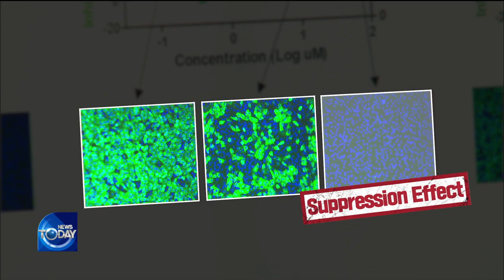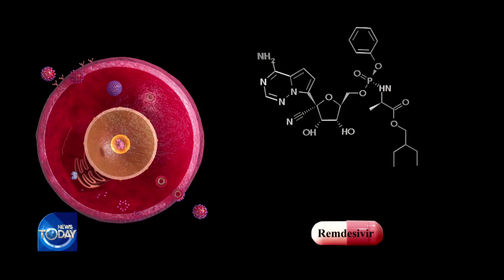Domestic Research on Cure for Covid-19[News Today / 2020.03.27]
▶Full Episodes